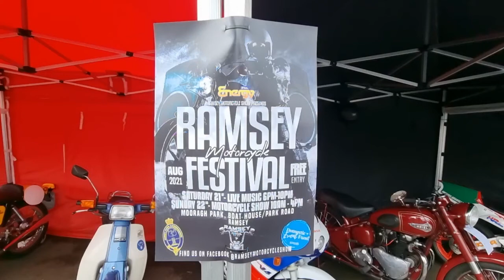Ramsey Motorcycle Festival 22nd August 2021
walk around
small turnout due to TT being postponed to 2022 but some quality displays